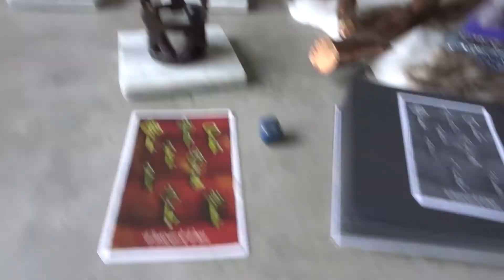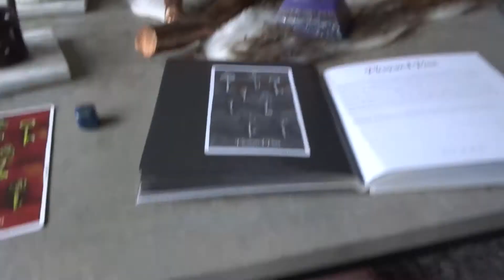Vlog ❤︎ Mediteren en Orgonite oplaad schijven maken | Happylisz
Mijn naam is Melissa van Happylisz. Op dit kanaal maak ik video's over Boeken, Spiritualiteit en Lifestyle. Ik heb geen standaard upload dag ik maak video's wanneer ik er zin in heb! Heb je video suggesties of vragen laat het mij dan vooral weten in de reacties hieronder! Veel liefs Xx!